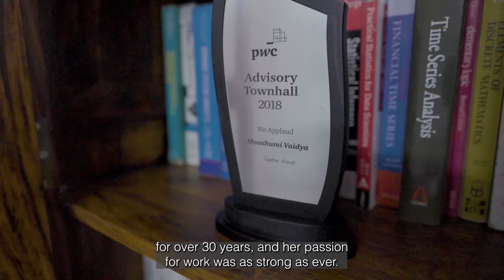PwC inspires you to go from good, to better, to best!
Moushumi Vaidya, Advisory Executive Director, doesn’t limit herself in any way. What she believes, she achieves. Watch Moushumi talk about her steady rise to senior leadership in the latest OnwardAndUpward episode.